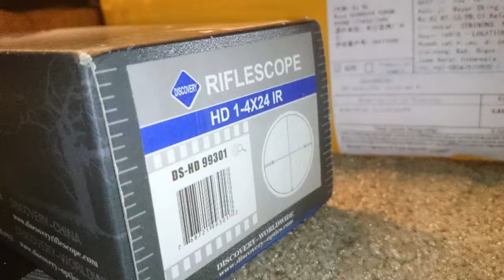Discovery HD 1-4X24 IR Riflescope.